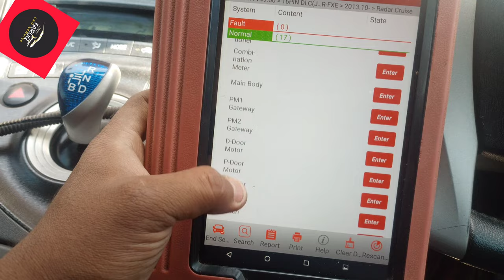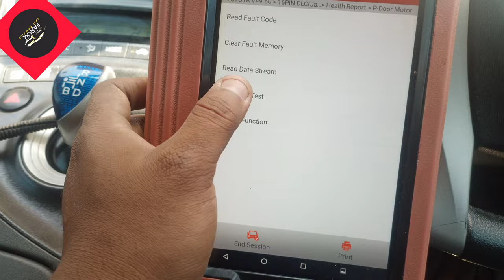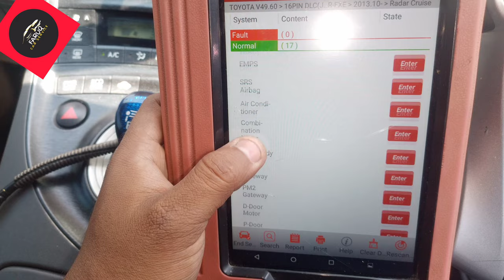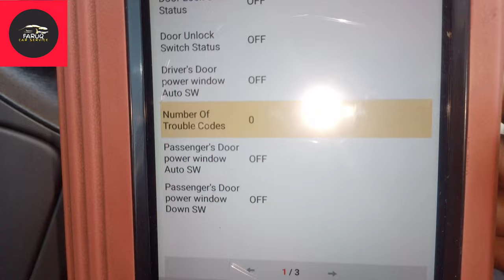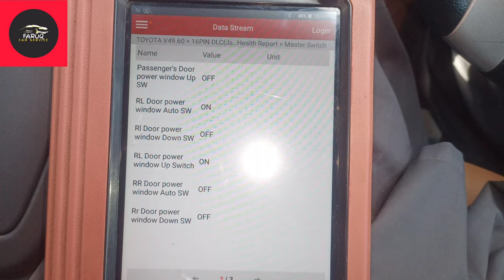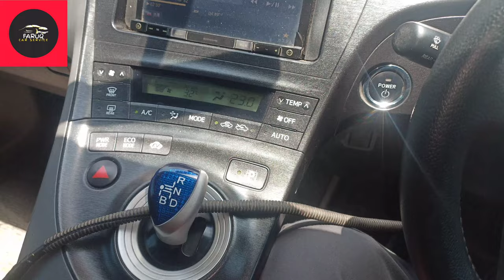Toyota Prius Power Window Repair Fix Auto Up/Down Issue Prius Window Not Working? Fix It Yourself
1. "Toyota Prius Power Window Repair - Fix Auto Up/Down Issue"
2. "Prius Power Window Not Working? Fix It Yourself!"
3. "How to Repair Toyota Prius Auto Up/Down Power Window"
4. "Prius Power Window Fix - Step by Step Guide"
5. "Toyota Prius Power Window Repair Tutorial - Auto Up/Down Fix"
In this video, I'll show you how to fix the power window issue on your Toyota Prius. If your power window is not working, or the auto up/down feature is not functioning, this video is for you! I'll take you through a step-by-step process to diagnose and repair the issue. This fix is relatively simple and can save you money on repair costs. So, if you're looking for a DIY solution, watch this video until the end. ToyotaPrius PowerWindowRepair AutoUpDownFix"
"Hey everyone, in this video, I'll be sharing a DIY repair guide for the power window issue on the Toyota Prius. If your power window is not working, or the auto up/down feature is not functioning, this video will help you fix it. I'll show you the step-by-step process to repair the issue, and provide some helpful tips and tricks along the way. So, if you're interested in DIY car repairs, watch this video to learn how to fix the power window issue on your Toyota Prius. PriusPowerWindow AutoUpDown DIYRepair"
1.
2.
3.
4.
5.
6.
7.
8.
9.
10.
11.
12.
13.
14.
15.
16.
17.
18.
19.
20.
21.
22.
23.
24.
25.
26.
27.
28.
29.
30.
31.
32.
33.
34.
35.
36.
37.
38.
39.
40.
41.
42.
43.
44.
45.
46.
47.
48.
49.
50.
1. @Toyota
2. @Tesla
3. @Ford
4. @Chevrolet
5. @BMW
6. @MercedesBenz
7. @Audi
8. @Nissan
9. @Honda
10. @Lexus
11. @Kia
12. @Hyundai
13. @Volkswagen
14. @Porsche
15. @Ferrari
16. @Lamborghini
17. @McLaren
18. @Bugatti
19. @RollsRoyce
20. @Bentley
21. @Pagani
22. @Koenigsegg
23. @Rimac
24. @CarAndDriver
25. @MotorWeek
26. @Edmunds
27. @CarGurus
28. @Autotrader
29. @Carscom
30. @KelleyBlueBook
31. @NADAguides
32. @JDPower
33. @IIHS
34. @NHTSA
35. @SAEInternational
36. @AutomotiveNews
37. @WardsAuto
38. @CarMarketing
39. @AutomotiveAd
40. @CarSales
41. @AutomotiveLeads
42. @CarShopping
43. @AutomotiveResearch
44. @CarReviews
45. @AutomotiveNewsTV
46. @CarTech
47. @AutomotiveInnovation
48. @CarDesign
49. @AutomotiveEngineering
50. @CarManufacturing